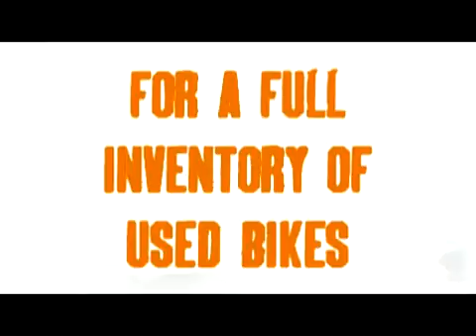9 12 11 FatBoy